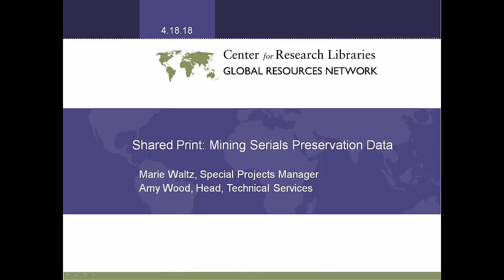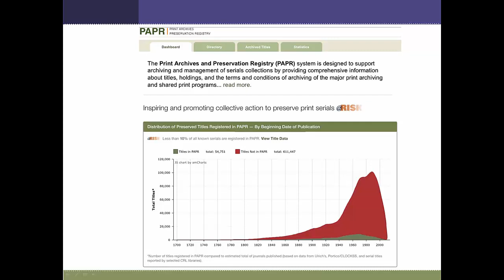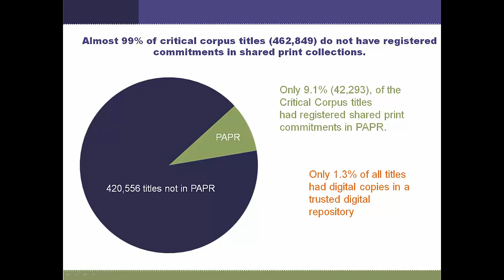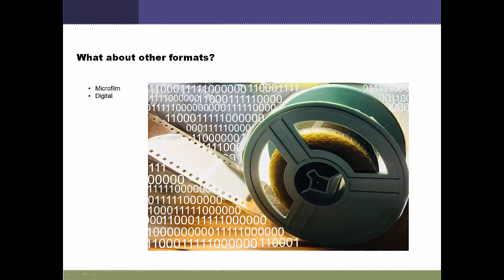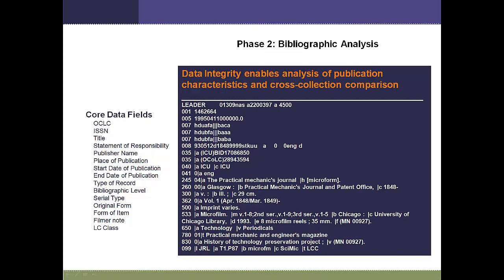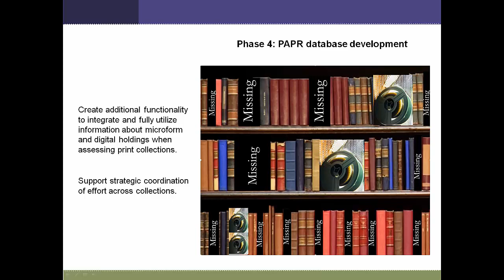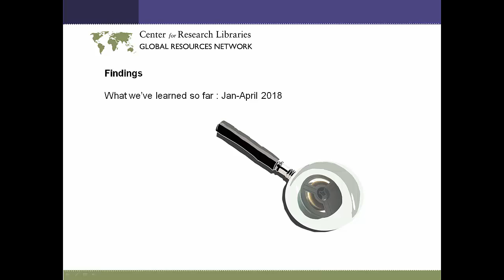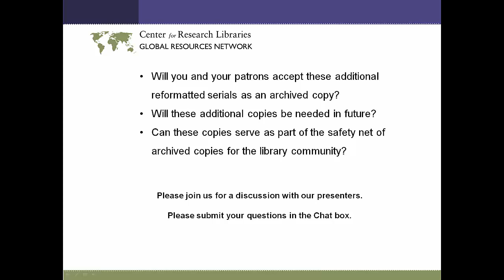Webinar: Updates on CRL Initiatives, Shared Print (April 2018)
In this segment: Mining Serials Preservation Data, Special Projects Manager Marie Waltz and Head of Technical Services Amy Wood provide an update on the NEH-funded planning grant to create a testbed of data on important print journals reformatted through NEH’s Brittle Books program. The goal is to produce a methodology and assess the usefulness for print archiving efforts.